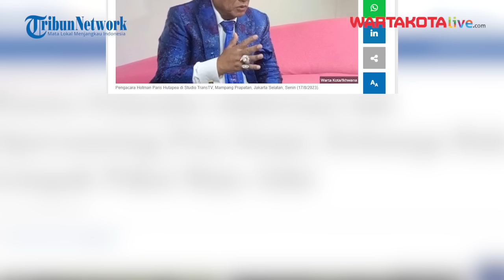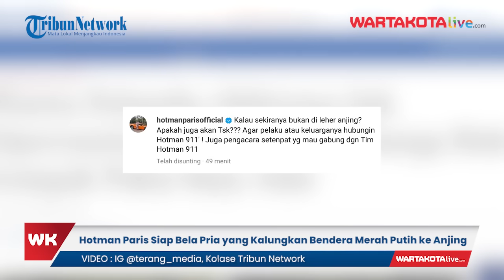Hotman Paris Turun Tangan Usai Viral Pria Kalungkan Bendera Merah Putih ke Anjing Ditangkap Polisi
WARTAKOTALIVE.COM, JAKARTA - Pengacara kondang Hotman Paris mengaku siap bela pria yang diringkus Polisi karena mengalungkan bendera merah putih di leher anjing.

Sebelumnya pria inisial RH (22) warga Kabupaten Bengkalis, Riau terancam lima tahun penjara.

Hal ini gara -gara tingkahnya yang memasang bendera merah putih di leher anjing.